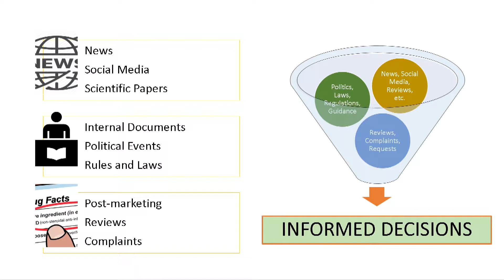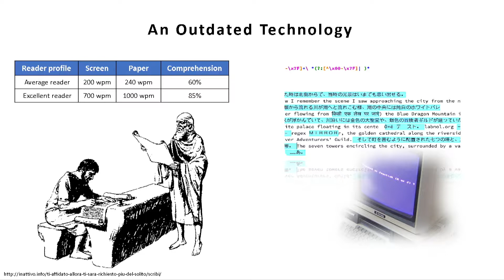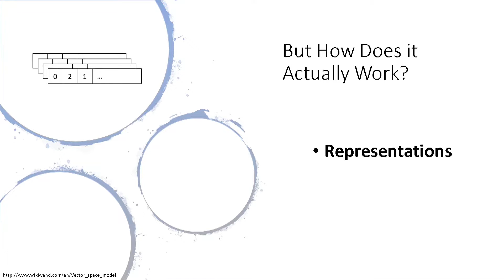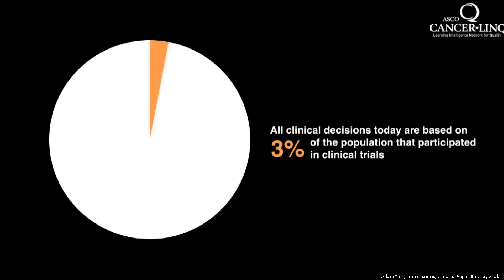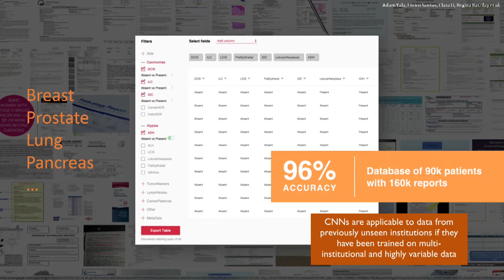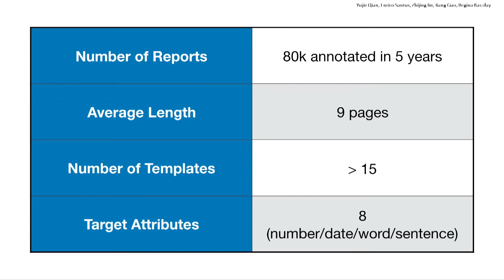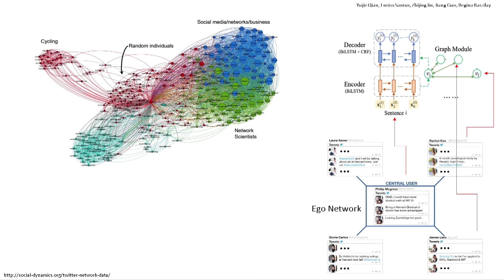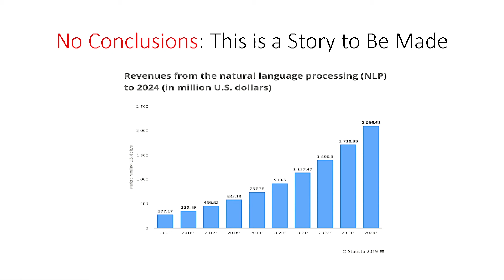Enrico Santus: From Heathcare to Media: NLP as a Disruptive Technology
In the age of data explosion, there is a constant need to make sense of the enormous amount of information that is daily produced by people, industries and regulators. Humans are far too slow to keep up the speed of data generation and tools, such as computers, are not anymore able to provide answers to the current questions. In this scenario, Natural Language Processing emerges as a disruptive technology, which will soon impact our way of working, monitoring, communicating and deciding. In the talk, I will describe a few projects we are working on at MIT in the Healthcare, Pharmaceutical and Media domain.